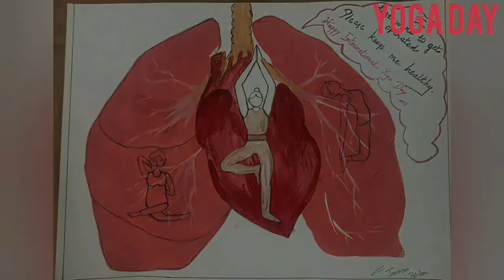World International Yoga Day 2022 Dr.V.N.BRIMS COLLAGE Marathi vlog's 104